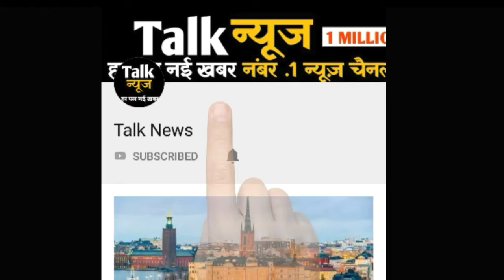दारोगा भर्ती में लम्बाई बढ़ाने के लिए बालों में मेहंदी लगाकर पहुंचा कैंडीडेट, ऐसे पकड़ा गया